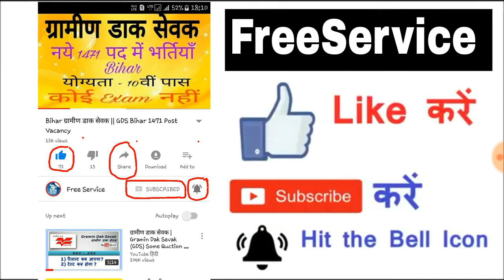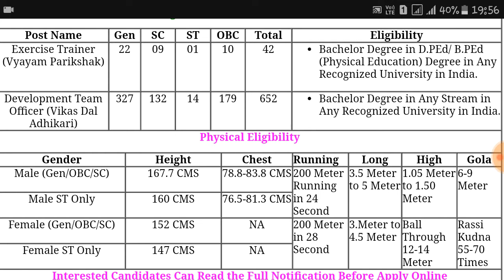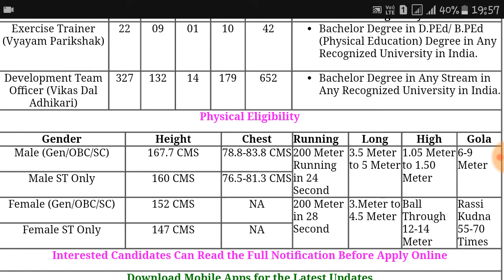Yuva Vikas Dal Adhikari & Exercise Trainer Online Form 2018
This Video is about Yuva Vikas Dal Adhikari & Exercise Trainer Online Form 2018 by FreeService.